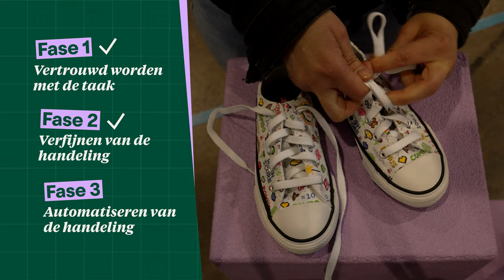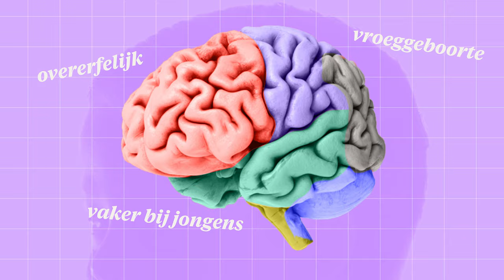Waarom zijn sommige kinderen zo onhandig?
Kleine kinderen zijn schattig. Niet alleen omdat ze mollige handjes hebben, een buikje dat wat vooruit steekt of grappige dingen zeggen, maar zeker ook omdat ze zo onhandig kunnen zijn. De lepel gaat naast hun mondje, de knoopjes lukken niet en ze trappen bij het voetballen heel wat gaten in de lucht... Maar wat als dat onhandig zijn maar blijft duren... Dan hebben ze misschien wel DCD. Wat dat is, en hoe je ermee omgaat, weet prof revalidatiewetenschappen Katrijn Klingels (UHasselt).